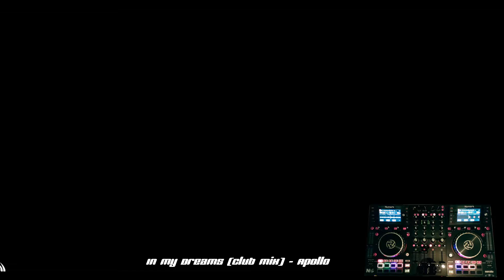Sesion 100% Cantaditas Remember (2000) -- lo mejor de una epoca --Volumen 2 --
segundo volumen de esta serie de sesiones